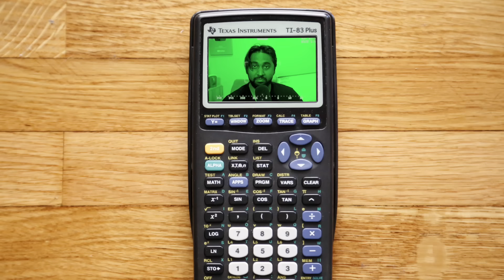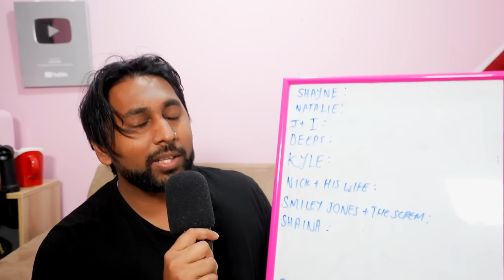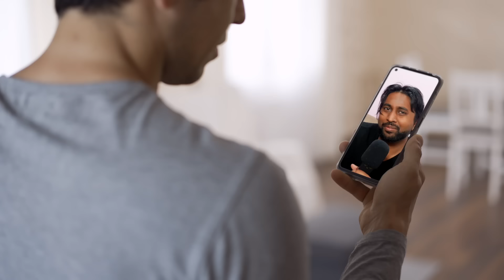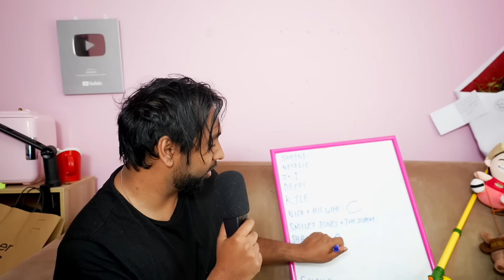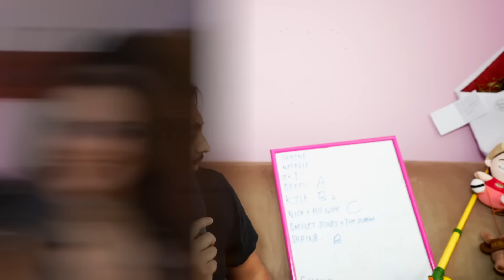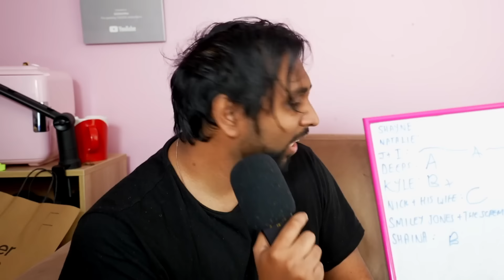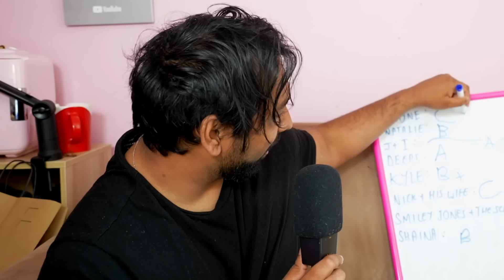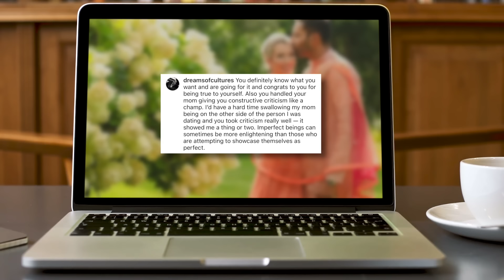A Deep Dive Into the Contestants Of Love Is Blind (After The Alter)